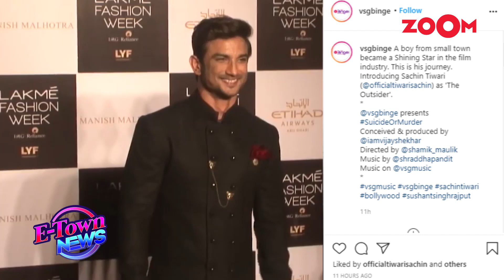Suicide or Murder: Sushant Singh Rajput inspired film to star his lookalike Sachin Tiwari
Another film on Sushant Singh Rajput has been announced. The film is titled Suicide or Murder and is inspired by Sushant Singh Rajput's life. Interestingly, Sushant Singh Rajput's lookalike Sachin Tiwari bagged the lead role in the film. The poster of the film is released. Soon after Sushant Singh Rajput's untimely death, there was news of a film being made on his life. Now, it's confirmed that filmmaker Shamik Maulik will be directing the film titled Suicide or Murder. Sachin Tiwari was introduced as an outsider as the first look of the film was unveiled. Sushant Singh Rajput committed suicide at his Bandra residence on June 14 at the age of 34 after reportedly battling depression. Listen In!